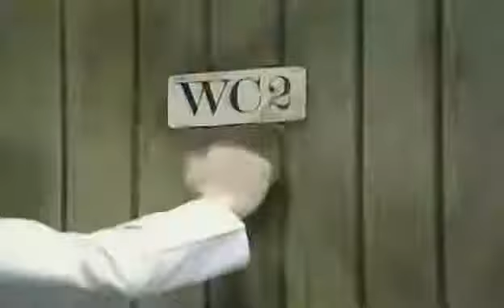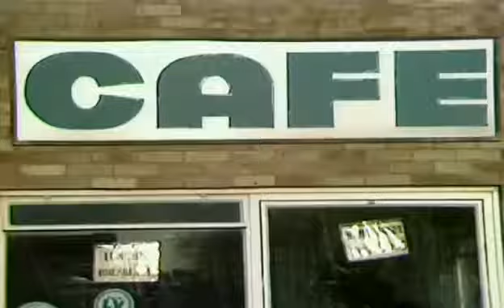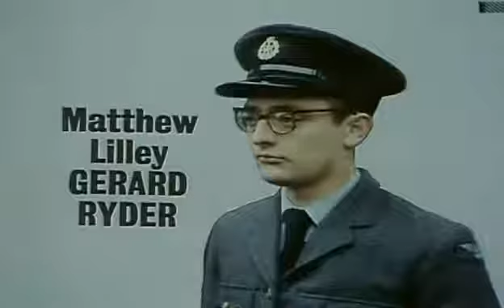Get Some In! S05, E05. "Crisis"